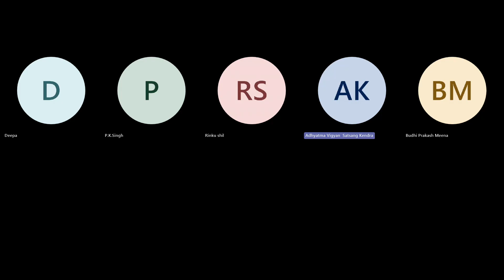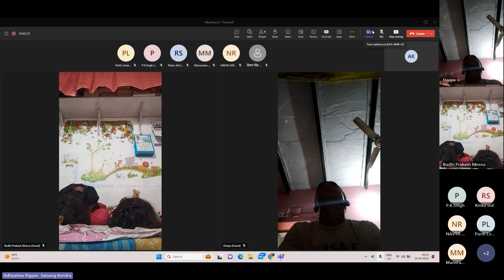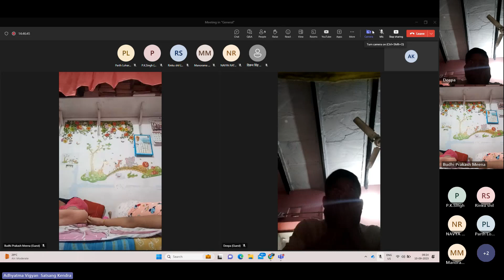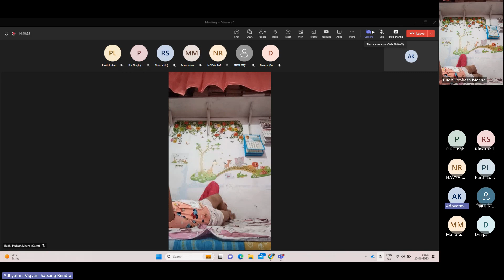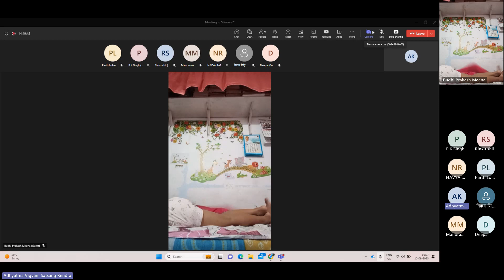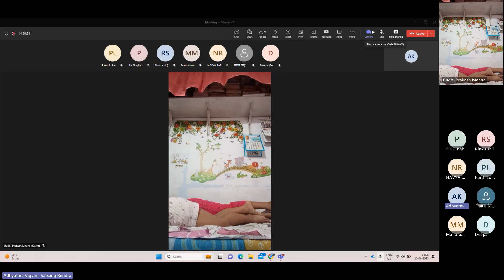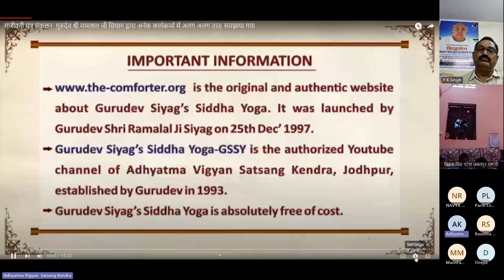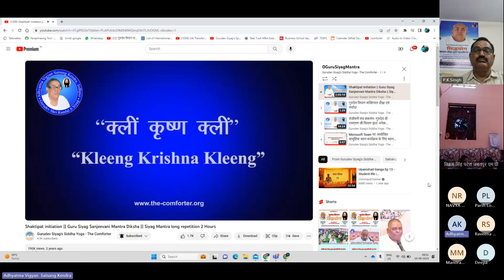10 Sept 2023-Juniors|| GSSY-Juniors || 106